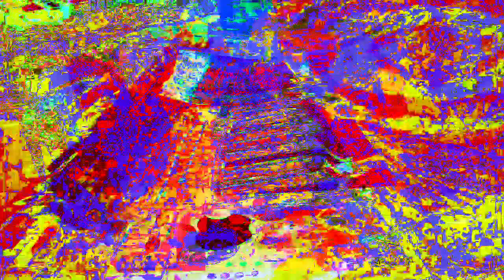11 minutes 39 or 40 second type video mixes made in Max 8 *Photosensitivity Warning*